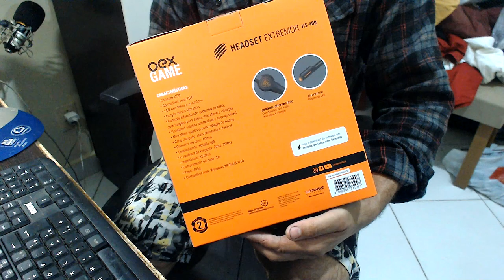Unbox e Opinião Headset Oex Hs400 Gamer Extremor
Unbox + teste de microfone Headset Oex Hs400 Gamer Extremor
Gravei direto pelo mic do headset

Compre o Headset

Muito obrigado pela atenção e carinho não esqueça de avaliar o vídeo e me deixa um comentário

mudinhogameplay
Headset Oex Hs400 Gamer Extremor
teste de mic